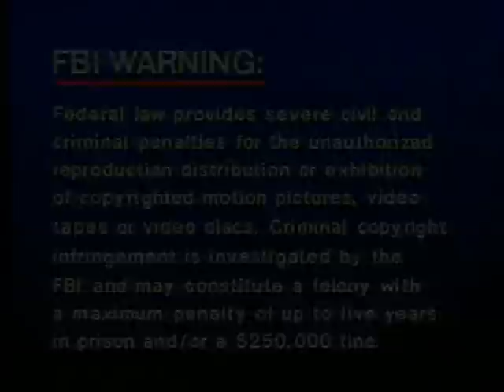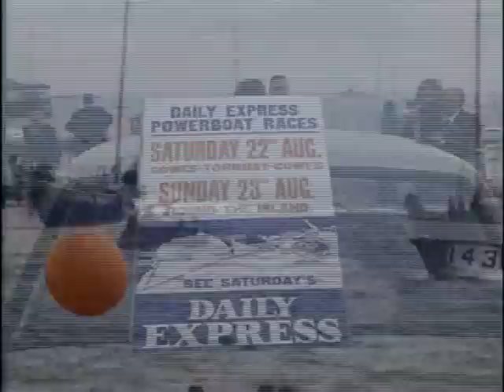Emerson, Lake & Palmer - Pictures At An Exhibition - Live At The Isle Of Wight Festival (1970)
lml lml lml   lml lml lml   lml lml lml
       lml         lml       lml   lml
       lml         lml       lml   lml lml
lml lml         lml lml lml   lml lml lml
Pictures At An Exhibition (Promenade/The Gnome/Promenade/Hut Of Baba Yaga/The Curse Of Baba Yaga/Hut Of Baba Yaga)
Palmer, Lake, Emerson, Mussorgsky